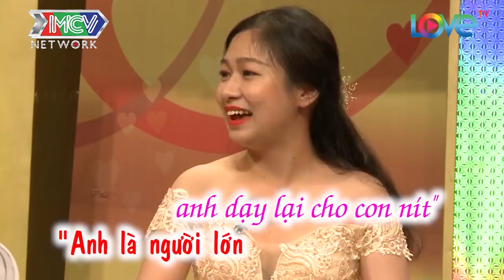CHỒNG NGỠ NGÀNG BIẾT TIN VỢ MƯỢN TIỀN NGƯỜI YÊU CŨ KHI NGHE TIN CHỒNG MẤT BÓP |VCS